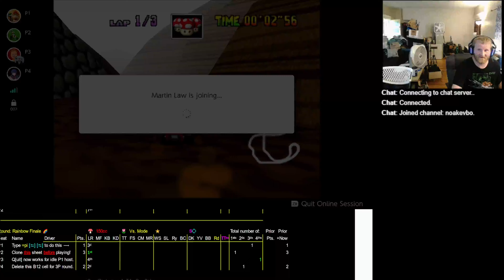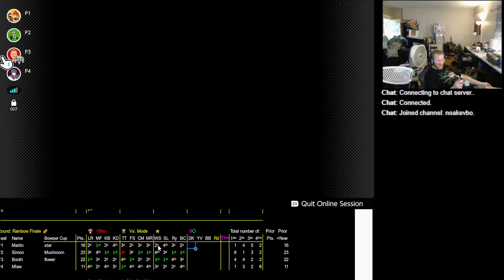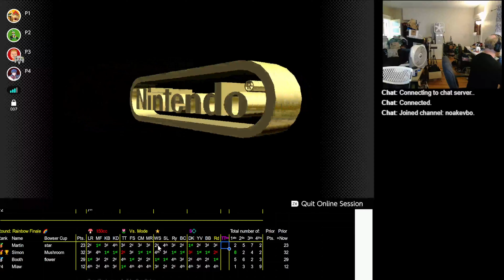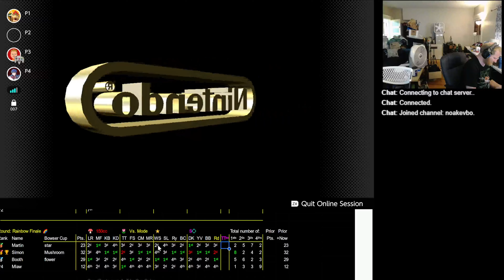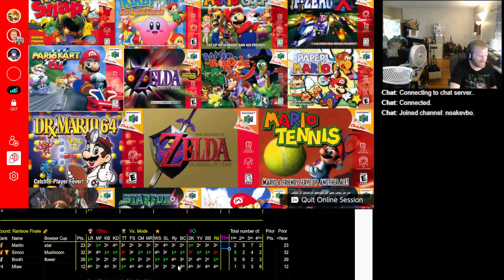2023 07 09 21 01 13 Mario Kart 64 150cc vs Martin Simon Booth Mlaw Bowser Switch